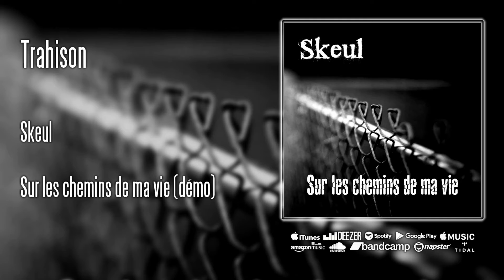Skeul - Trahison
Extrait de la démo "Sur les chemins de ma vie" sortie le 10 novembre 2012

Paroles : Skeul
Produit par Dansonn Beats